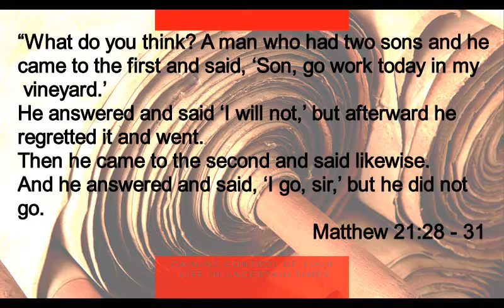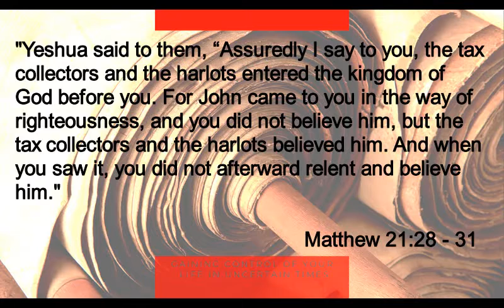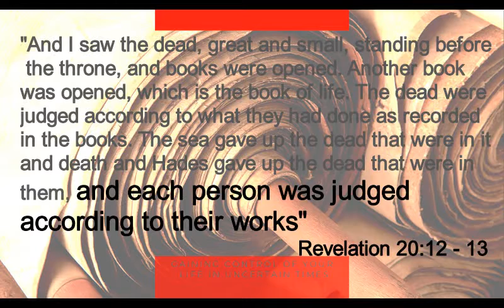Levels of Faith: Hands (2/2)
CONNECT!

VOLUNTEER!

Video Editors
Social Media Marketing Peeps
Writing Editor's
Guest Spotlight organizers